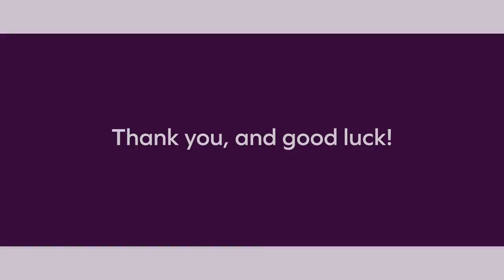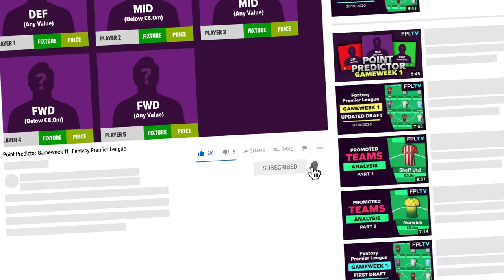Point Predictor | FPL GAMEWEEK 11 | Fantasy Premier League | 2019/20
For more information and to sign up to the FPLTV CUP

By entering the cup, not only will you be in with a chance to win these great FPL prizes, but you’ll also be supporting FPL TV in creating more consistent and improved content throughout the season.

Entry to the cup is a mere $2 for each month you’d like to compete. This can be cancelled at any time, so you can enter for 1 month, or for 10… it’s completely up to you!

Good luck!

The Fantasy Premier League Point Predictor returns for 2019/20! Who's guaranteed points in FPL Gameweek 11?